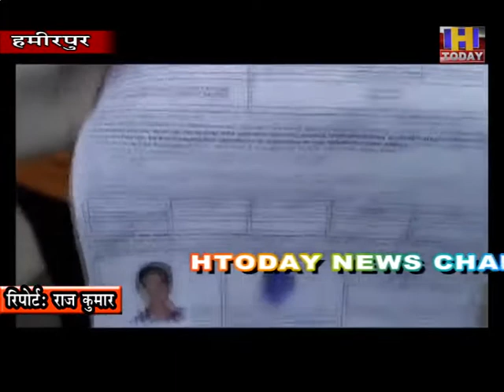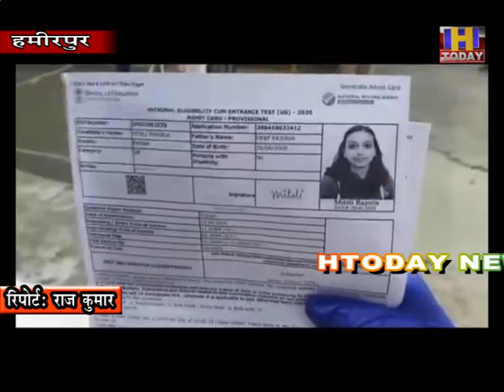14 sept 4 नीट परीक्षा के लिए हजारों अभ्यर्थियों ने परीक्षा केन्द्रों पर पहुंच कर परीक्षा दी ।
हमीरपुर में नेषनल एलिजिबिलिटी कम एंट्रेस टेस्ट नीट परीक्षा के लिए आज हजारों अभ्यर्थियों ने परीक्षा केन्द्रों पर पहुंच कर परीक्षा दी ।

हमीरपुर में बनाए गए परीक्षा केन्द्रों में कोरोना माहमारी के चलते इसके बचाव को पूरे एहतियात बरती गई है और परीक्षा केन्द्रों में सोषल डिस्टेसिंग से लेकर हैंड सेनेटाइजेषन , मास्क और ग्लब्ज पहनने का पालन छात्रों ने किया।